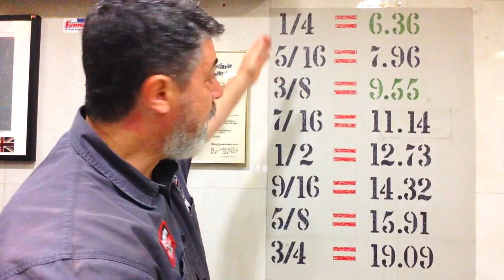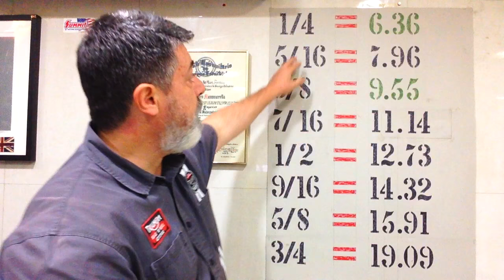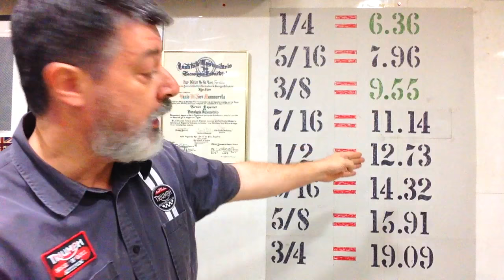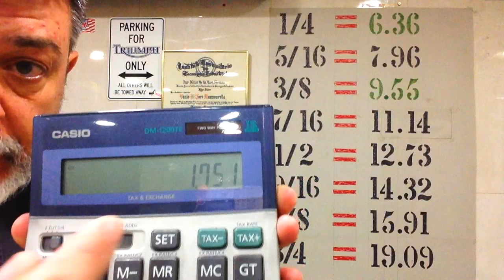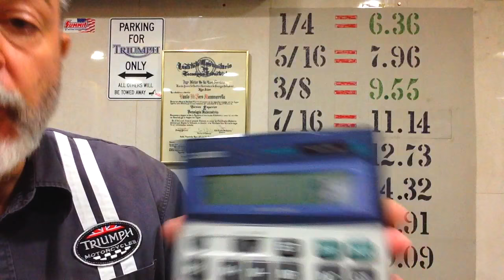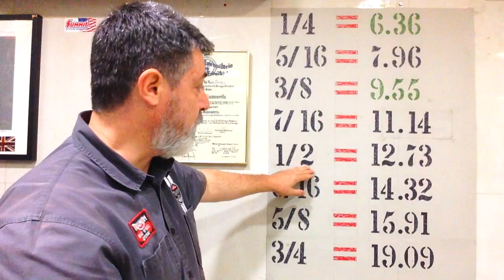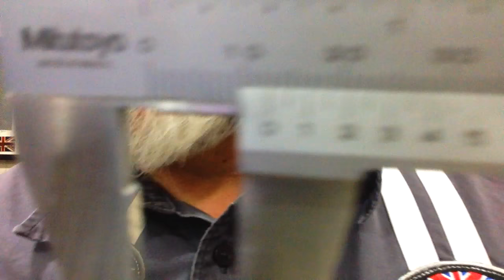MEDIDAS de LLAVES y DADOS que TODO MECÁNICO DEBE SABER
Saludos!

En este video les explicaré las diferentes MEDIDAS de LLAVES y DADOS que todo MECANICO debe saber. También les enseñaré a utilizar de forma correcta el VERNIER.